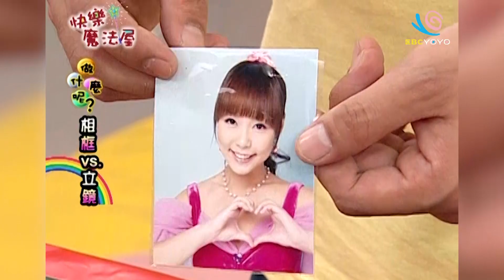【相框VS.立鏡】快樂魔法屋｜第2季 第24集｜手作｜DIY｜美勞｜兒童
看更多創意DIY！【就是要PLAY】
和香蕉哥哥、水蜜桃姐姐一起動動手，玩創意！